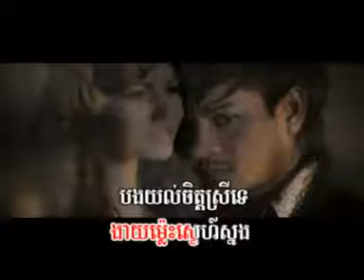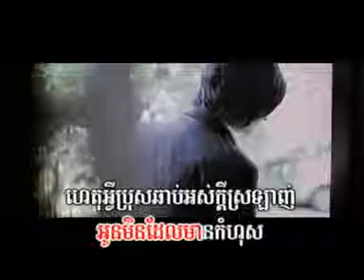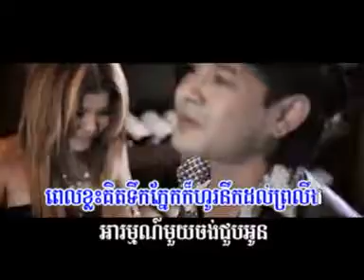02._Sralanh Ke Hous Prous Ke Jea...By Meas Sok Sophea + Khem